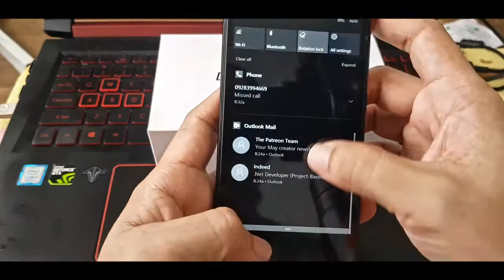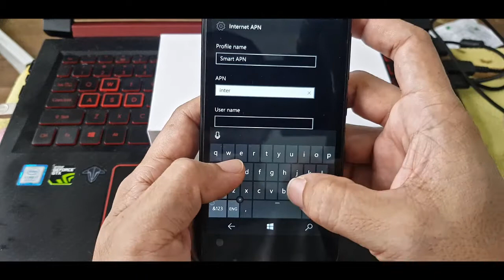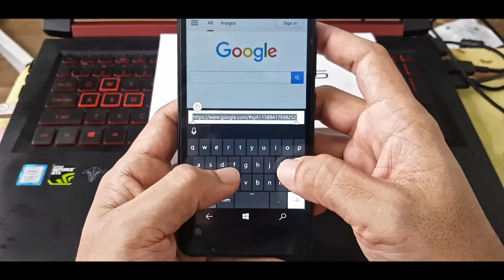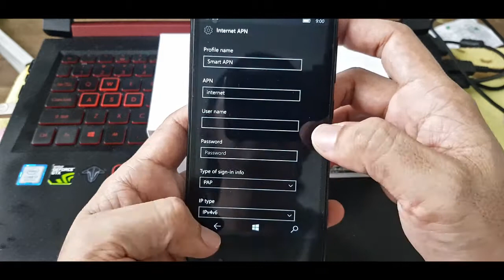Pano i setup ang data o internet connection sa Windows Phone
Dito sa quick video na'to, i papakita ko kung pano po i setup ang APN settings para sa Covia Breez X5 Windows Phone or any Windows Phone devices. Importante na ma configure muna natin ito para mag karooon tayo ng access sa internet.

Unlike sa mga Android or iPhone, automatic na, na ma se-setup ang APN. Sa Windows Phone, kelangan i setup manually.

Smart
APN: internet
or
APN: smartlte